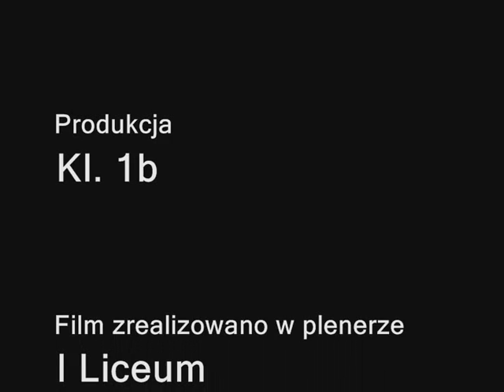Jaracz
Takie tam ;P